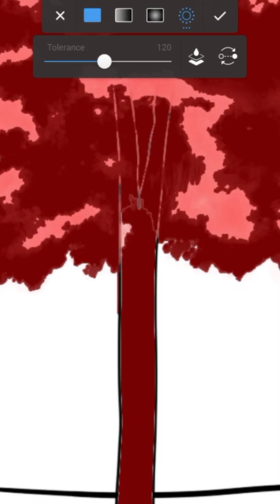Sakura Sunset 2.0 digital drawing